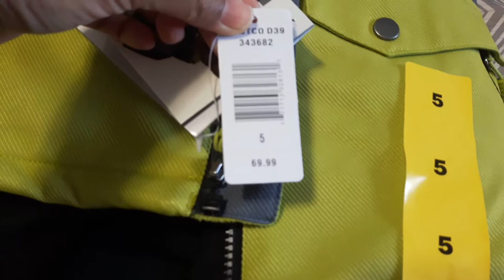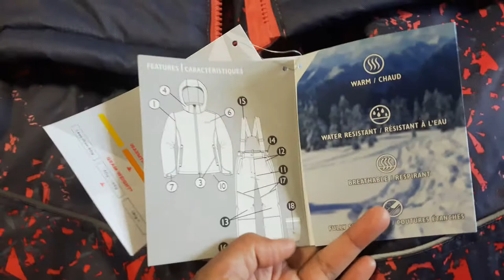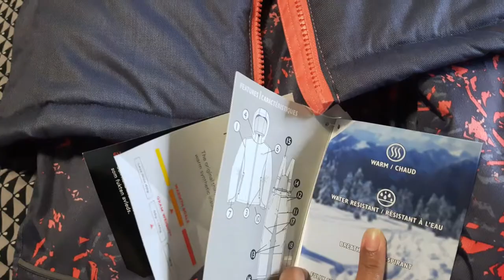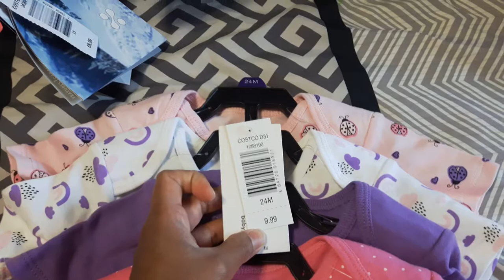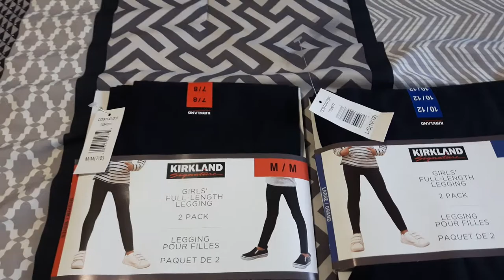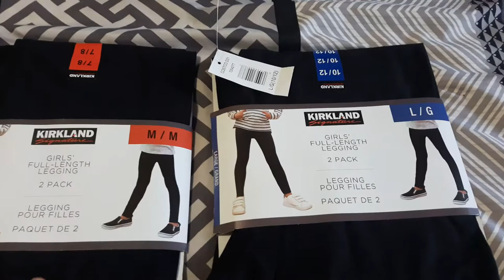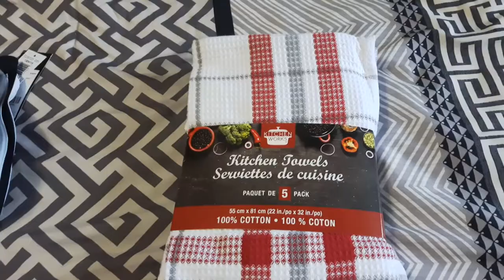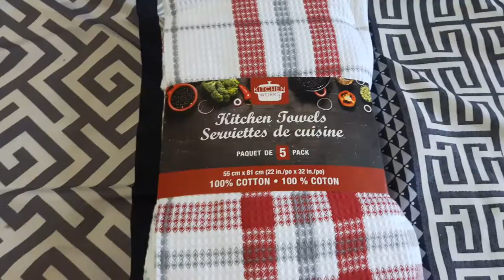Costco shopping|Winter Shopping|Back to school shopping|Saving